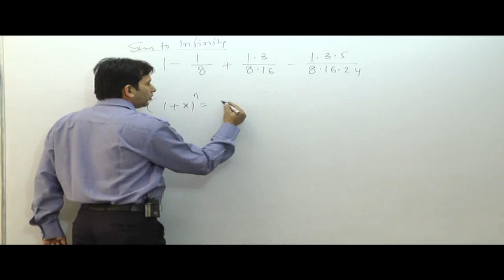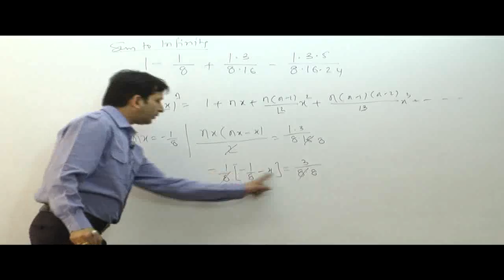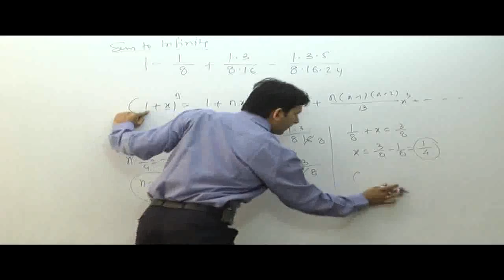Binomial Theorem Part-3 by Sharad Gupta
Summation of Infinite Series using Binomial Theorem...